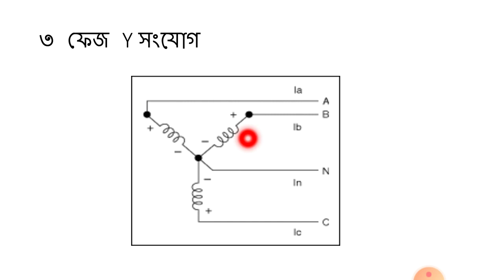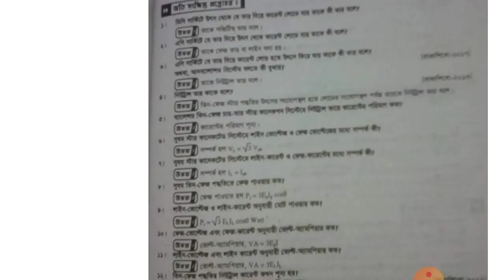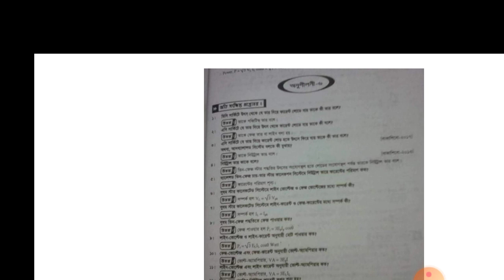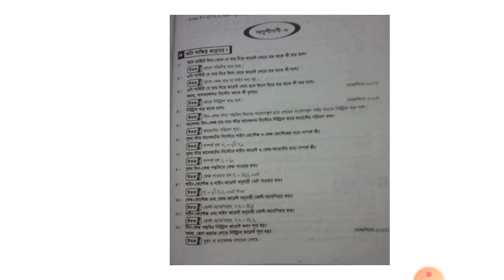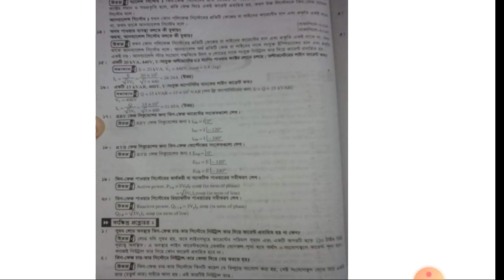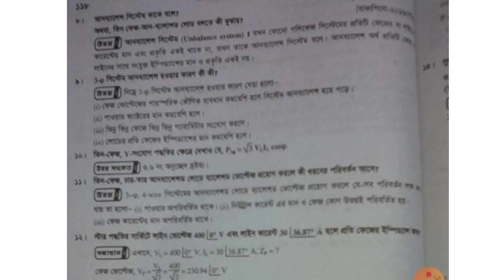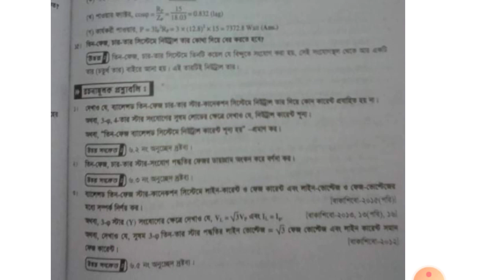3 phase Y connection